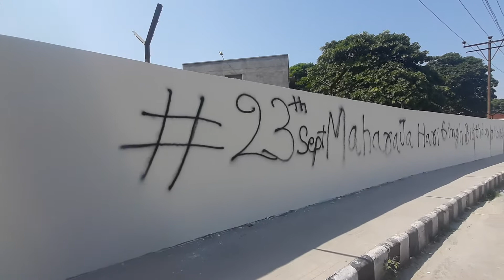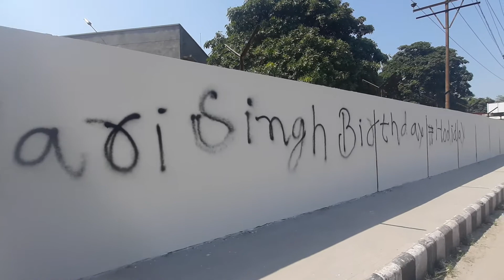जम्मू की दीवारों पर लिखकर महाराजा हरि सिंह की जन्म दिवस पर छुट्टीके साथ जम्मू कश्मीर State कीगई मांग